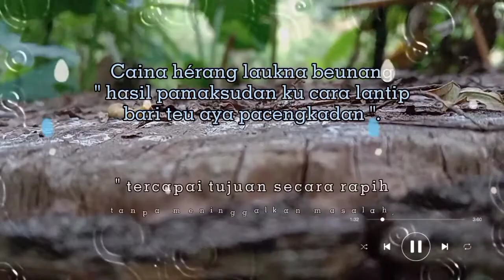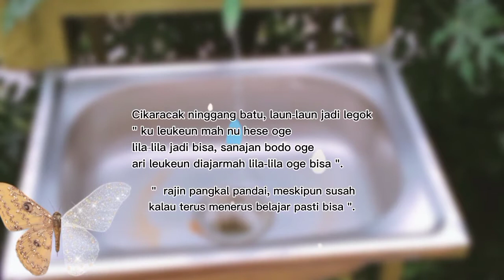Belajar dari Pribahasa Sunda